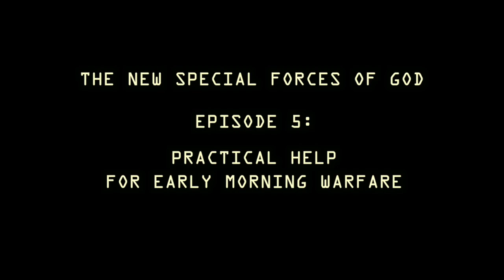The New Special Forces of God - Episode 5: Practical Help For Early Morning Warfare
This video is about practical help for early morning warfare